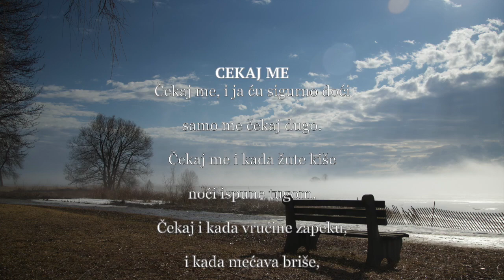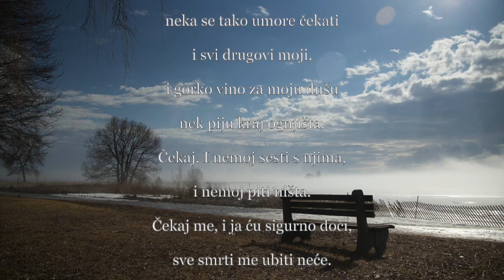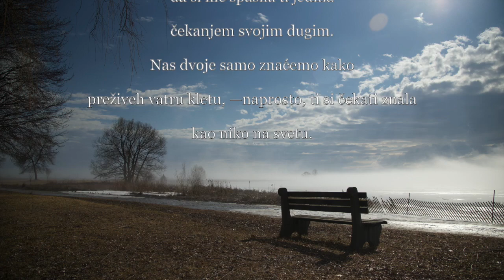Cekaj me i ja cu sigurno doci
Cekaj me , Konstantin Simonov